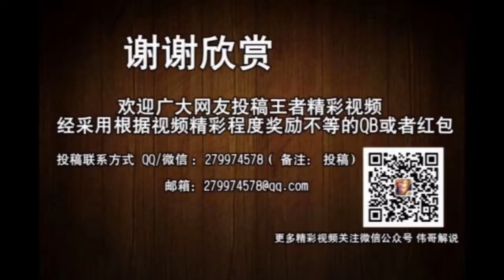王者荣耀 台服版小乔也出泳装皮肤 两款泳装皮肤谁更可爱呢